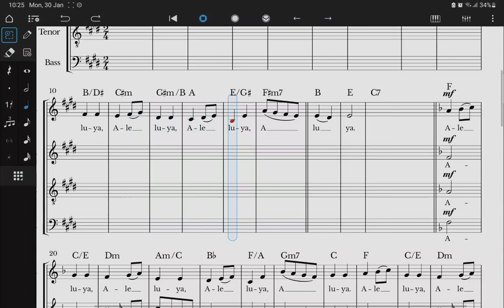Aleluya - J Nez F. Marcelo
Aleluya